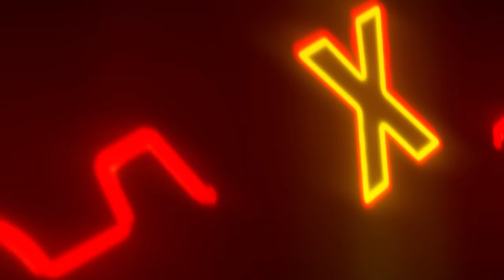G-MIX NATION Episode 5: Mix Bee's Knees using GSM Premium Gin with Accountant Kris Trenchera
Learn how to mix Bee's Knees with GSM Premium Gin with our G-MIX Master Luis Manzano!

Ingredients:
• 45ML of GSM Premium Gin
• 20ML Fresh lemon juice
• 15ML Honey
• Ice
• Lemon peel for garnish

Recipe:
1. Pour in 15ML Honey and 20ML Fresh lemon juice in a glass
2. Stir until 70-80% of the honey has dissolved
3. Add in 45ML of GSM Premium Gin and stir again until honey has fully dissolved
4. Add in ice into glass then pour everything in the glass into the shaker
5. Shake no more than 5 seconds
6. Pour and staring back into the glass and garnish with a lemon peel

The G-MIX HOME BAR KIT is available in SM, Robinsons Supermarket, Robinsons Easymart, Shopwise, and LazMart.